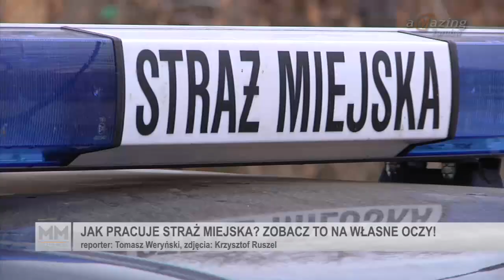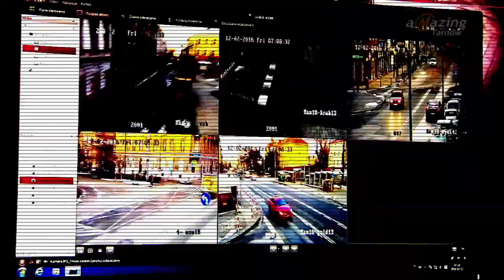Jak wygląda praca Straży Miejskiej w Tarnowie? - Magazyn Miejski 03/03/2016 - imav.tv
Straż Miejska w Tarnowie zaprezentowała nowy pomysł na komunikacje z mieszkańcami miasta. Wspólnie z naszą Telewizją przygotowywany będzie cykl filmów dokumentalnych, które pokażą codzienną pracę Strażników.